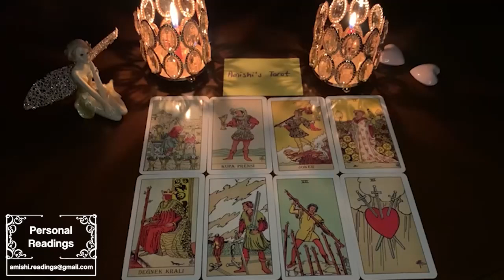LIBRA GET READY! THIS WILL HAPPEN IN TWO DAYS AFTER WATCHING THIS VIDEO! TAROT SEPTEMBER 2022